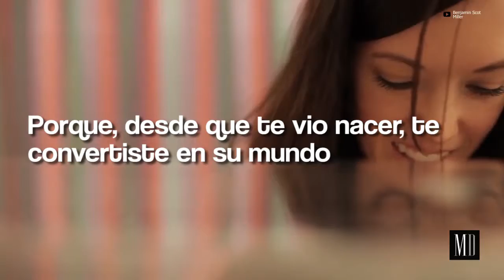Así eres y así te amamos: Feliz día, mamá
Las madres mexicanas siempre serán notorias y muy peculiares, es por eso que hemos traído esas frases de las que muchos mexicanos han sido víctimas. Revivirás la infancia y los momentos familiares con lo que leerás a continuación.